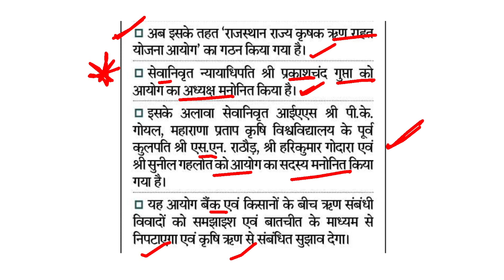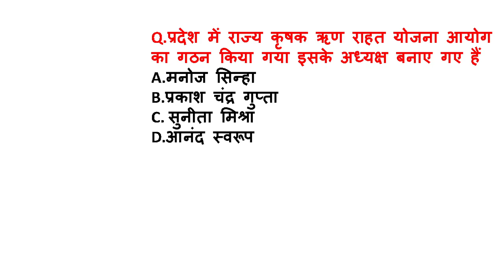राजस्थान राज्य कृषक ऋण राहत योजना आयोग का गठन || State Kirshak Rin Rahat Ayog || Rajasthan All Exam.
राजस्थान राज्य कृषक ऋण राहत योजना आयोग का गठन || State Kirshak Rin Rahat Ayog || Current SHIV SIR

Rajasthan GK
Current affairs
Ras 2023
REET PAPER
RPSC 2nd GRADE EXAM 2023
CET EXAM
CET 2023